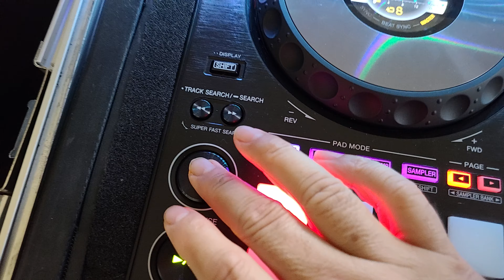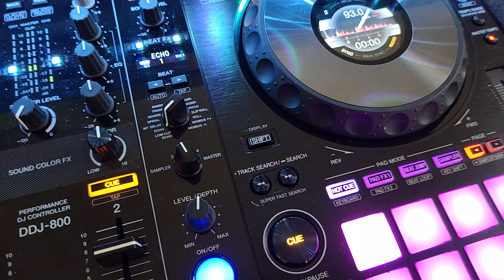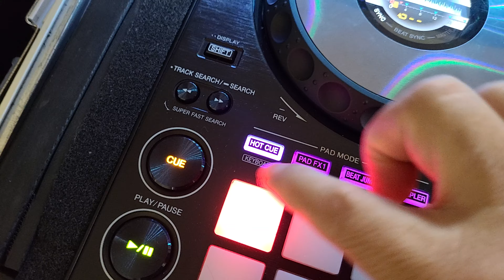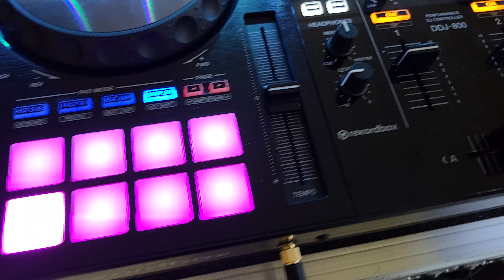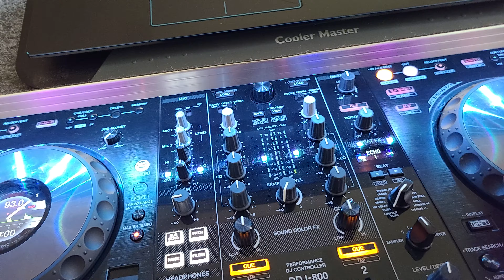I'm done.. brain hurts.. 😆